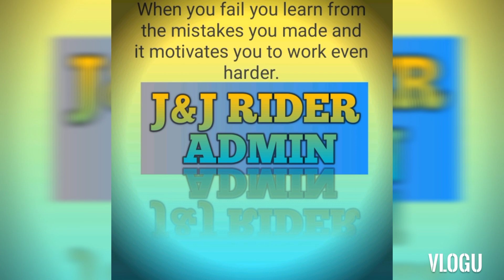TEAM J&J RIDER CLUB/AND TEAM KA RIDER COLLAB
THANK YOU SA SUPPORT NYO FOUNDERS AND ADMIN